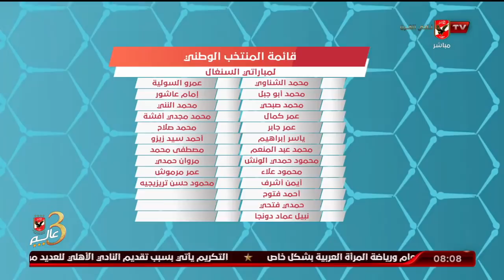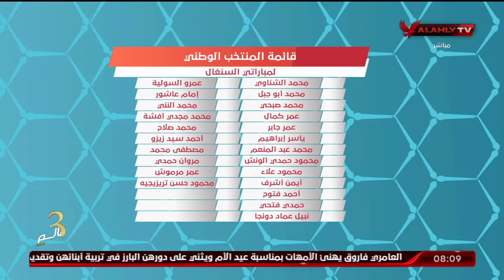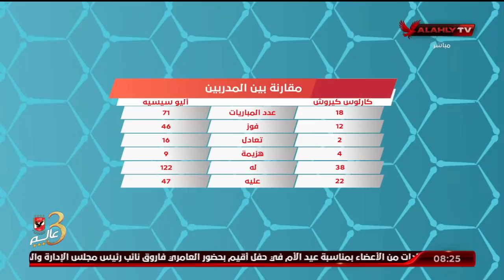الحلقة الكاملة | المحترف مع هاني رمزي | 24-3-2022